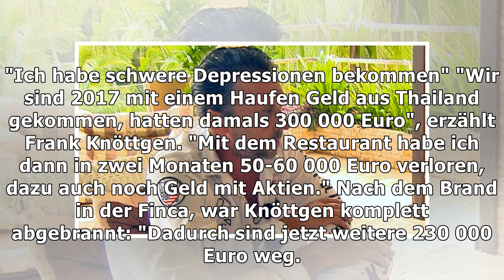Frank Knöttgen: TV-Auswanderer ist pleite